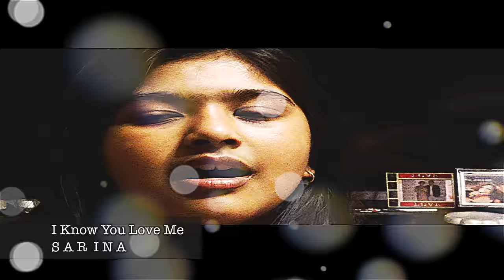Sarina Song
Sarina is a rising star. I found lots of love in her for music. One evening, I took her audition one day and now sharing that to FB audience.